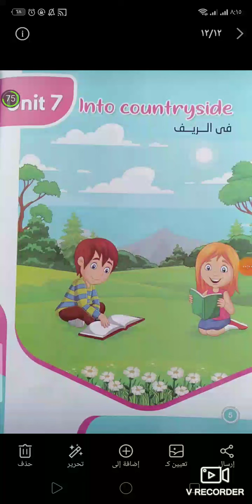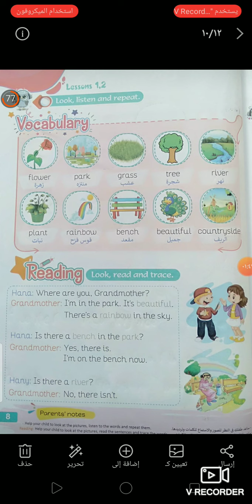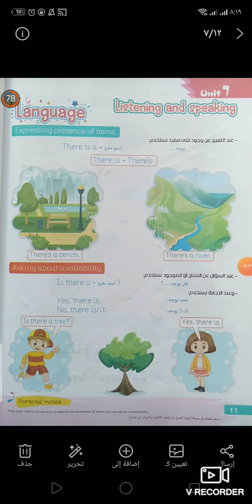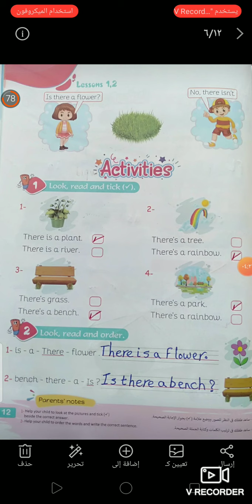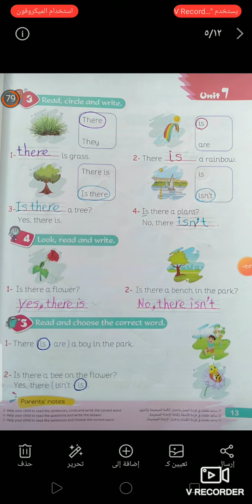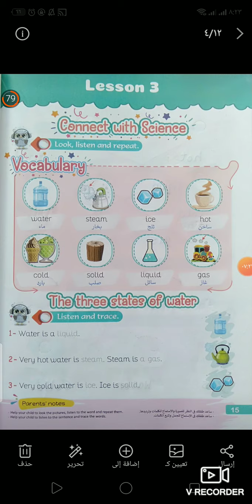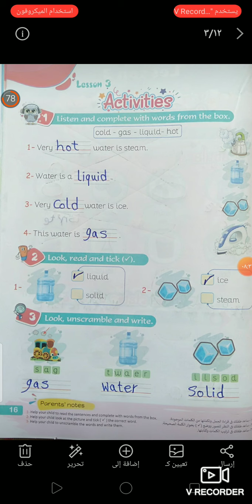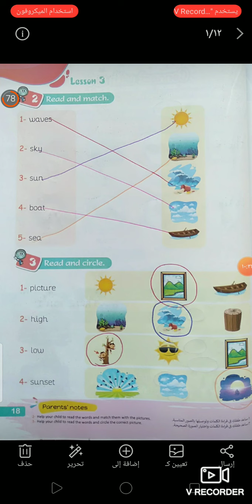الوحدة 7 حل تدريبات وقراءة كلمات الدرس 1,2,3 من كتاب قطر الندي ترم تاني الصف الثاني connect